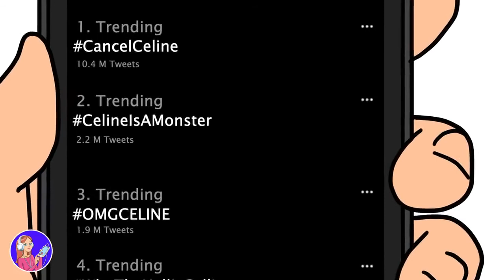Mom Abandoned Me To Become A Kardashian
This Story Is About A girl who was Left In a Village When She was Younger , Stay Toon For More.